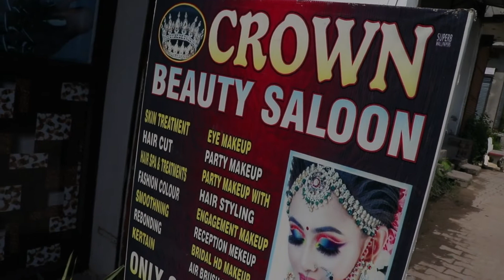aman# surkhi bindi # song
deep photoz nadala#